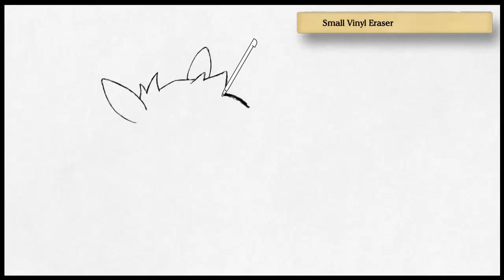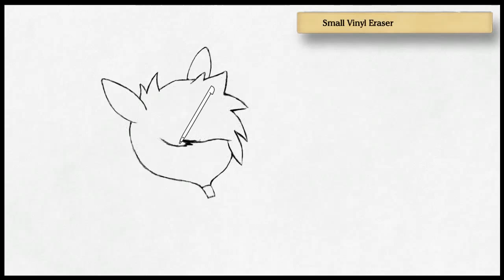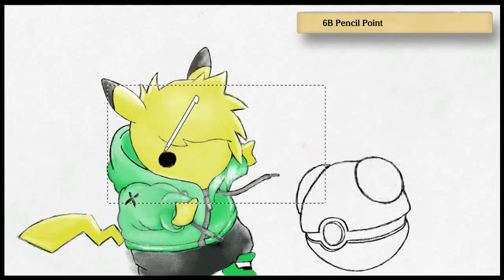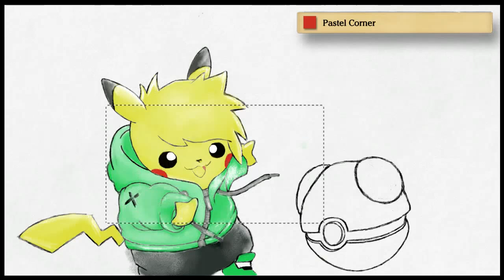Art Academy: Home Studio - Untitled Image